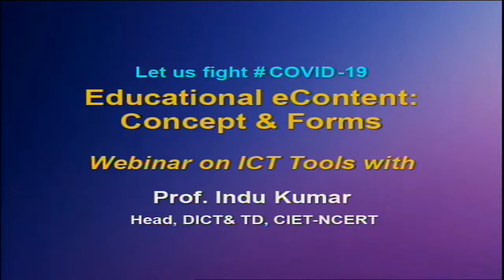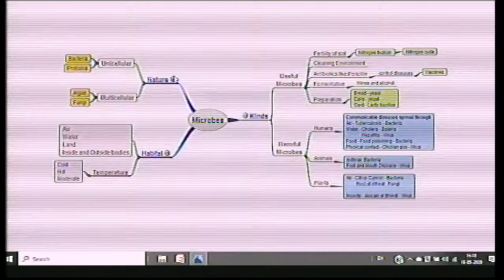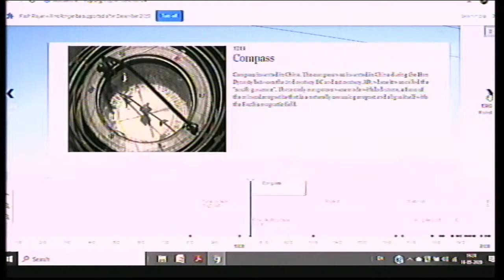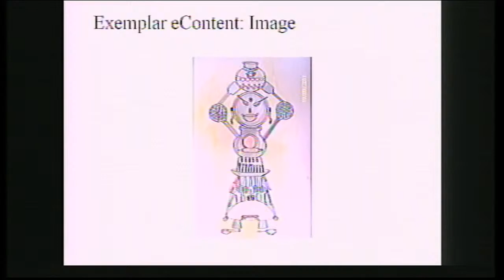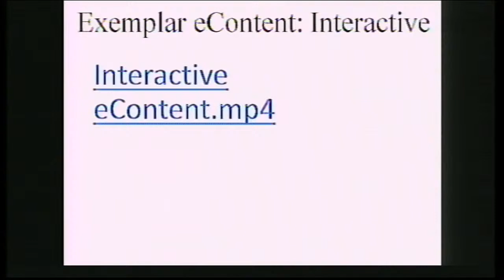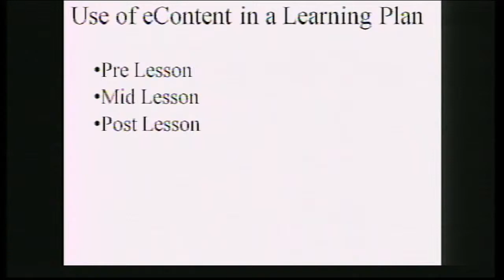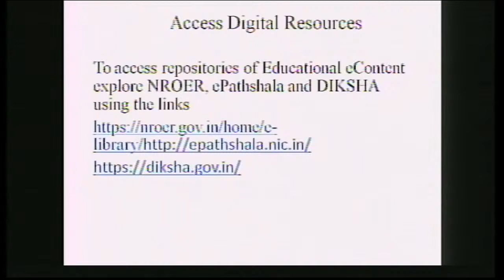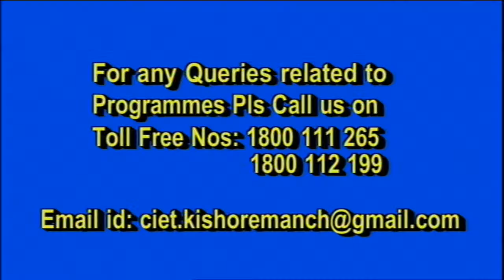Webinar on ICT tools: Educational eContent: Concept and Forms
Watch live interactive sessions for Primary, Upper-Primary, Secondary and Senior Secondary classes on SWAYAM Prabha DTH-TV Channel #31 everyday.

The programs can be viewed on:
1. DD Free dish channel #128
2. Zee Dish TV Channel #950
3. TataSky Channel #756
4. Airtel TV Channel #440
5. VmVideocon Channel #477
6. Jio TV App (Swayam Prabha 31)
7. ‘NCERT OFFICIAL’ YouTube Channel

The viewers may send feedback, queries and suggestions through:
1. Toll free telephone numbers (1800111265, 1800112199)
3. SWAYAM Prabha App
4. ePathshala Kishore Manch App
5. Social Media Platforms of CIET & NCERT (YouTube, Facebook, Twitter, WhatsApp, Telegram)